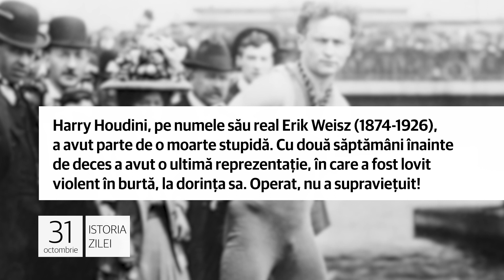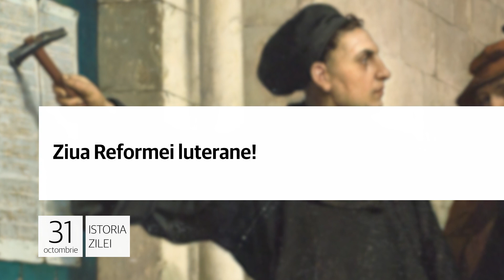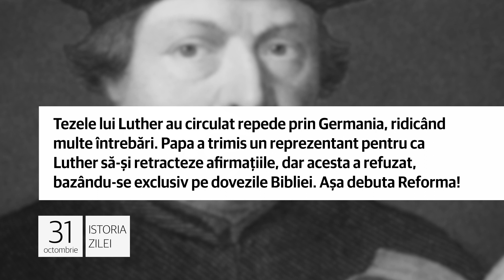31 octombrie - Fuga celebrului Casanova!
A fost odată Harry Houdini!

1. Iluzionistul Harry Houdini murea la 31 octombrie 1926, la Detroit, în Statele Unite ale Americii. Originar din Ungaria,
artistul american ce uimise o lume întreagă prin trucurile sale ce tăiau răsuflarea oricui a fost răpus de peritonită.

Harry Houdini, pe numele său real Erik Weisz (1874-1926), a avut parte de o moarte stupidă. Cu două săptămâni înainte de
deces a avut o ultimă reprezentaţie, în care a fost lovit violent în burtă, la dorinţa sa. Operat, nu a supravieţuit!

Fuga celebrului Casanova!

2. Celebrul amant prin excelenţă, italianul Giacomo Casanova (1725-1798) reușea la 31 octombrie 1755 să evadeze din
închisoarea în care era deţinut de ceva vreme, cea din Palatul Dogilor din Veneția. Casanova a avut doar doi copii.

Giacomo Girolamo Casanova de Seingalt a devenit celebru prin peripețiile sale galante, evocate în „Povestea vieții mele”, care redă existența sa aventuroasă și experienţele sale, inclusiv pe cele erotice, descriind şi moravurilor epocii.

Ziua Reformei luterane!

3. Călugărul augustinian de origine germană Martin Luther, viitor părinte al reformei luterane, lipea pe ușa bisericii din Wittenberg, la 31 octombrie 1517, cele 95 de teze ale sale care combăteau în epocă indulgențele papale.

Tezele lui Luther au circulat repede prin Germania, ridicând multe întrebări. Papa a trimis un reprezentant pentru ca Luther să-și retracteze afirmaţiile, dar acesta a refuzat, bazându-se exclusiv pe dovezile Bibliei. Aşa debuta Reforma!